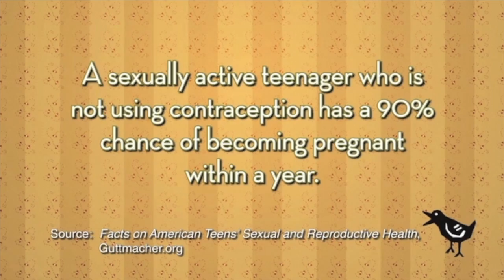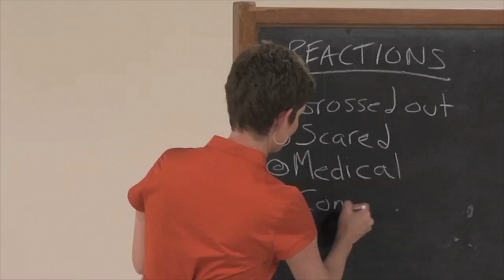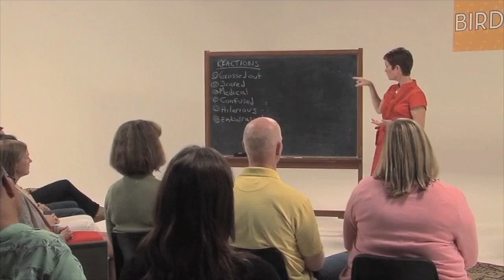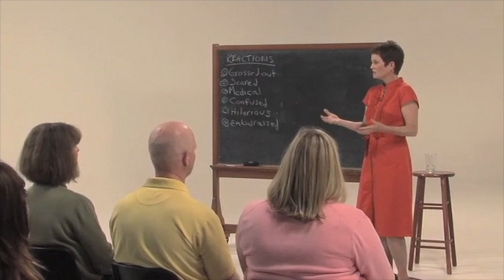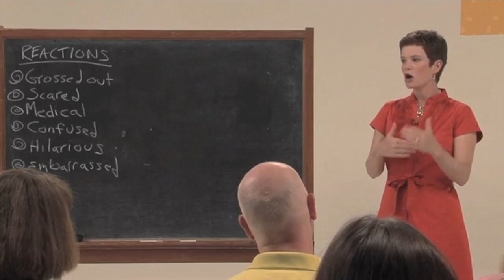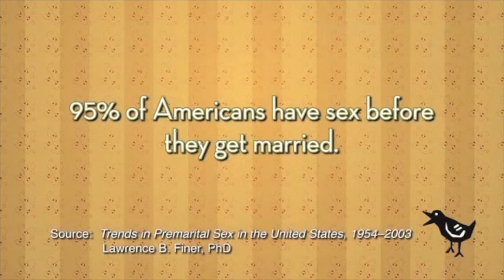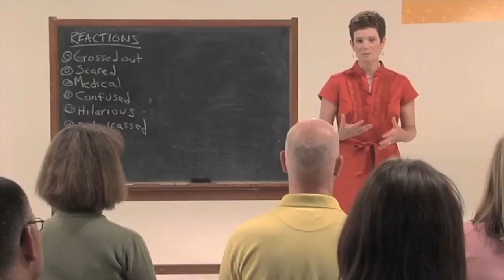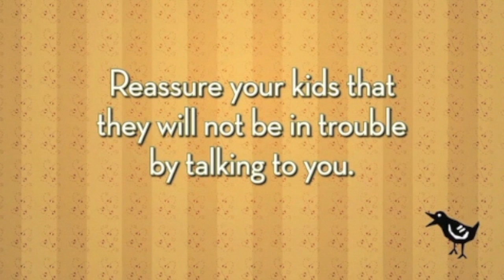The Birds & The Bees: How to Have the Sex Talks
This video is about how to talk with your kids about sex! All the basic information you need to really rock the sex talks. Grab a glass of whatever and get ready to become a better parent. Want to have everything you need at your fingertips 24/7? and...when you join you get a free 30-minute Quickie Consultation.